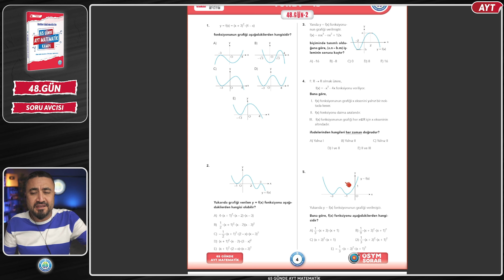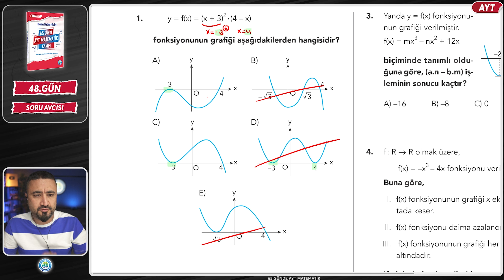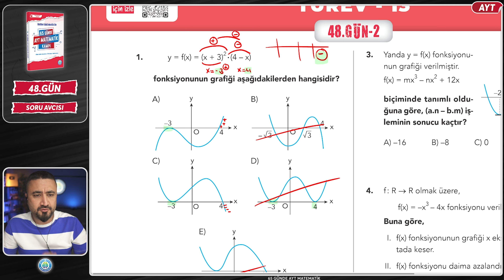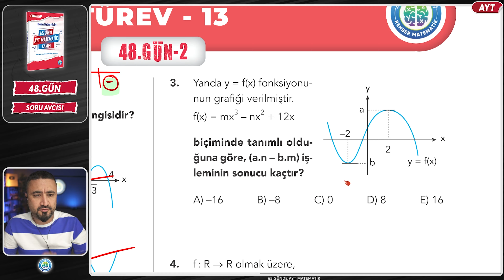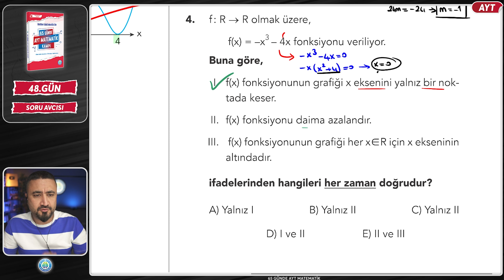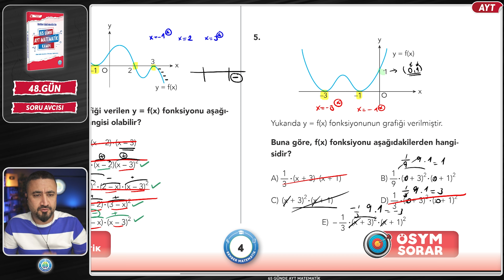Türev 13 Soru Avcısı | 65 Günde AYT Matematik Kampı 48.Gün | Rehber Matematik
Bugün 65 Günde AYT Matematik Kampı 48.Gün 2.Ders Konumuz Türev 13 Soru Avcısı türev kullanarak grafik çizimi bu dersimizde anlatıyoruz. 65 Günde AYT Matematik Kampı na Hoş geldin. Ey güzel arkadaşım 65 Günde AYT Matematik konularını planlı programlı şekilde birlikte bitiriyoruz.
65 Gün boyunca pazartesi-salı-perşembe-cuma günleri saat 17.00 da  konu anlatım videosu saat 19.00 da ise konuya ait Soru Avcısı videosu sizlerle olacak. Kampımızın takvimine aşağıdaki linklerden ulaşabilir çıktı alabilir gün gün bizimle birlikte bitirdiğimiz konulara tik ler atarak ilerleyebilirsin.

Dileyen arkadaşlar önceki AYT Matematik Kamp video serilerisini de izleyebilirler↙️
Rehber Matematik kanalına verebileceğin en büyük destek videoyu beğenmen ve yorum yazman.